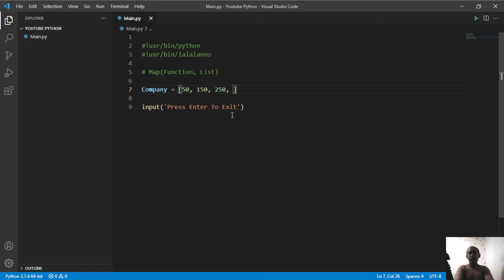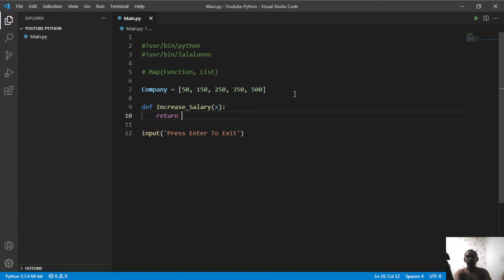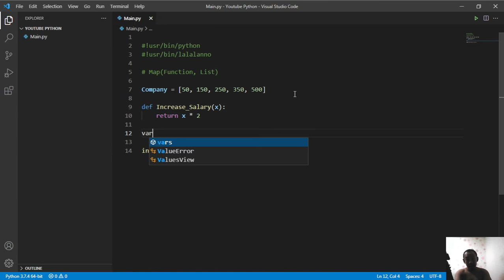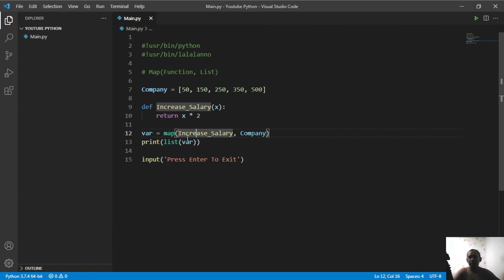Cambodia (Khmer) Python Lesson 34 Map()